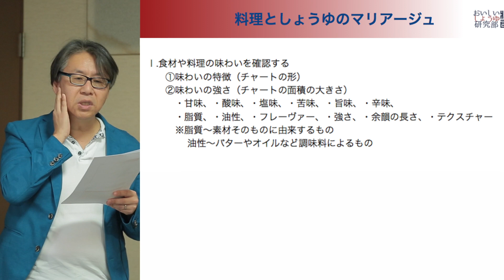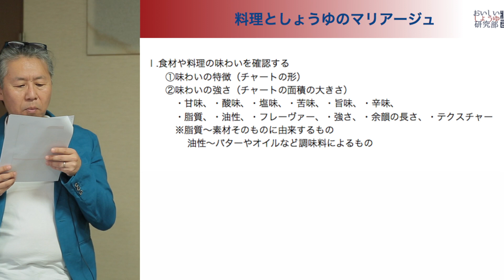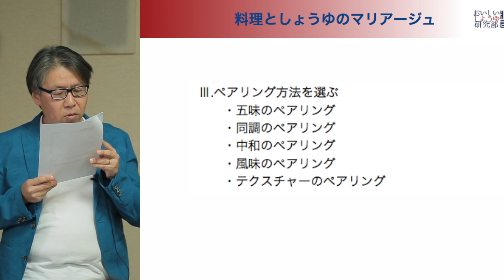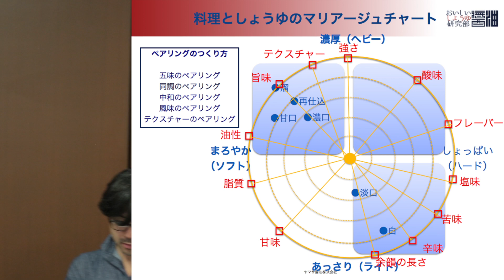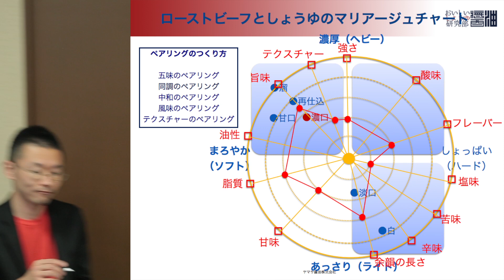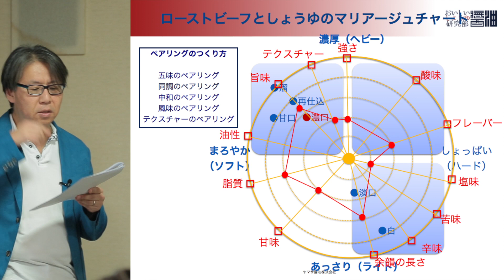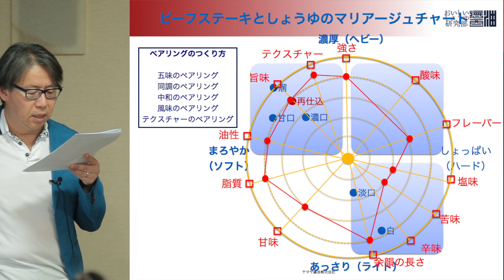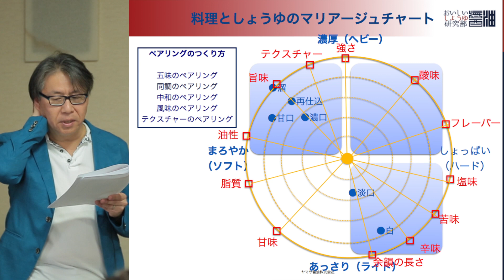おいしいしょうゆ研究部 第５回「料理としょうゆのマリアージュ」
料理としょうゆのマリアージュのためのチャートをつくりました！
「おいしいしょうゆ研究部」はこちら